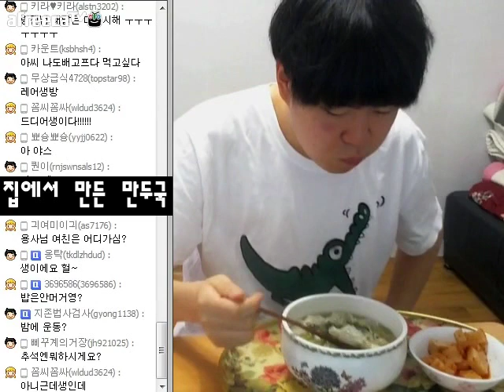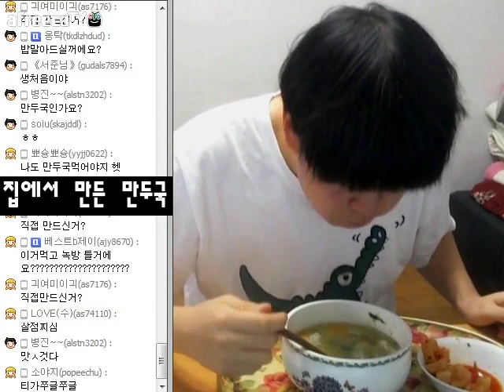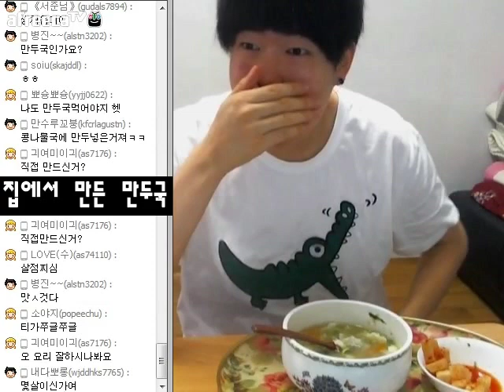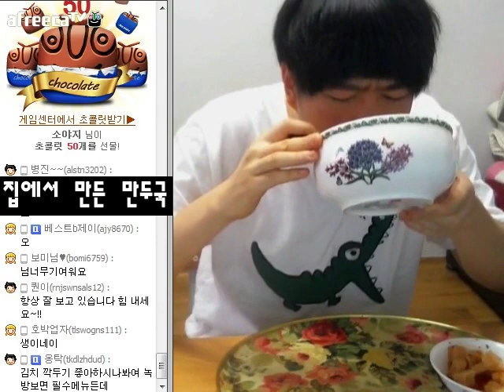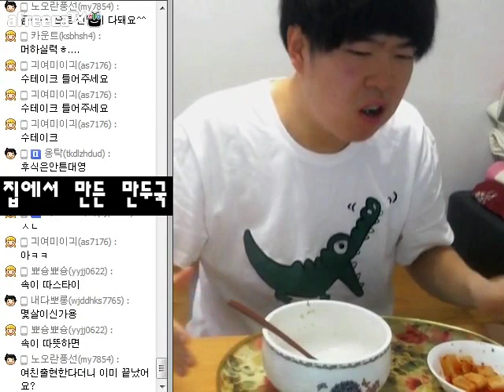[용사TV] 집에서 간단하게 만두국먹방!!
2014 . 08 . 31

집에서 간단하게 만들어본 만두국먹방입니다~! 궁물이 깔끔하면서도 만두가 아... 굳굳~! 맛잇어요. ㅎㅎ